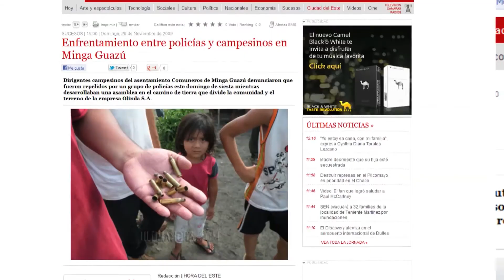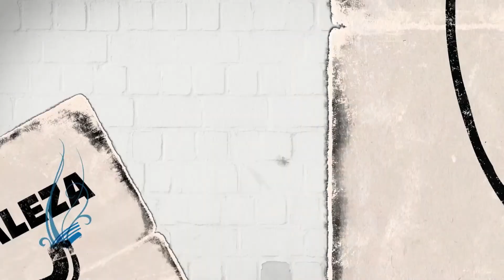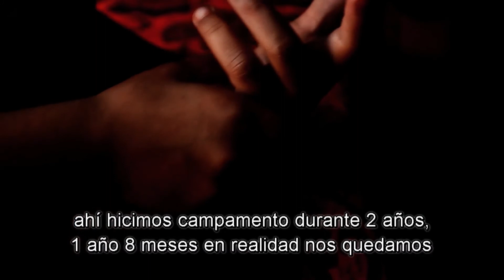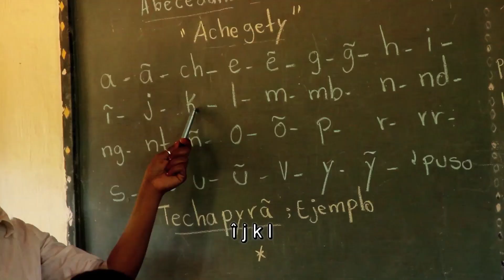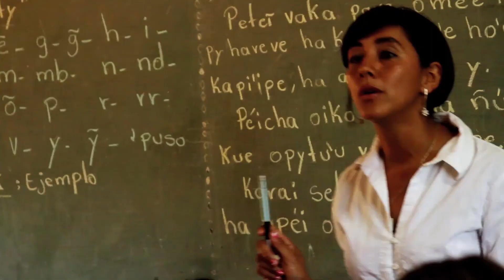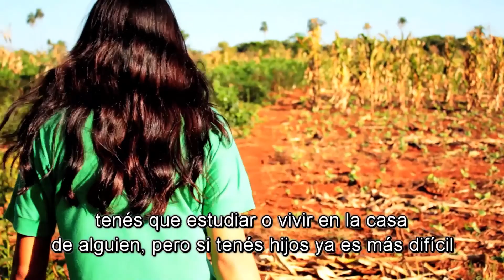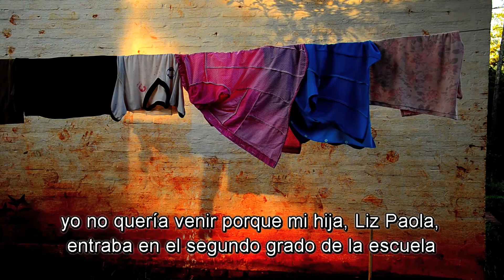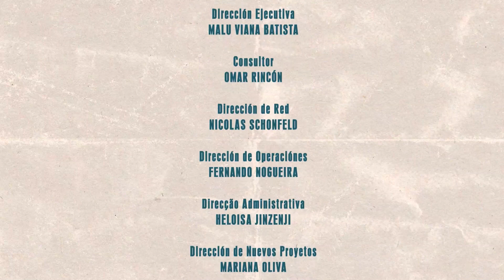MI PAIS, NUESTRO MUNDO PARAGUAI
A TAL é uma rede de intercâmbio e divulgação da produção audiovisual dos 20 países da América Latina. Uma instituição sem fins lucrativos, ela reúne hoje centenas de associados de toda região. São canais públicos de TV, instituições culturais e educativas e produtores independentes, que compartilham seus programas -- documentários, séries e curta-metragens -- com o intermédio da TAL. Tudo isso de forma colaborativa e solidária.Além de uma ponte entre estes parceiros, a TAL é uma web TV, um banco de conteúdo audiovisual e uma produtora de vídeo. Tudo isso serve de suporte para o trabalho de aproximação entre os povos latino-americanos a que a TAL se propõe.A ideia dessa entidade é fazer com que, por meio da produção audiovisual local, os vizinhos da região se conheçam um pouco mais. Hoje, a TAL possui um acervo de mais de 7 mil programas. Tudo feito por profissionais latino-americanos.